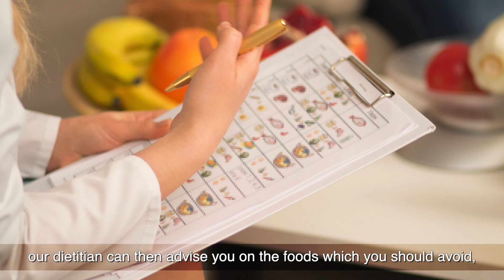Am I Lactose Intolerant? | Ask A Gut Doctor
The wide range of sugars ingested every day, such as fructose, lactose, sucrose, or sorbitol are absorbed within the small bowel. For some people, these sugars are absorbed poorly by the body and the sugars are passed into the colon. Fermentation of incompletely absorbed sugars within the colon may lead to a number of gastrointestinal symptoms like excessive wind, bloating, diarrhoea, and abdominal pain.

Breath testing involves measuring the number of gases produced inside the small intestines of the gut, following the administration of a test substrate. The concept of the breath test is that gases produced in the gut diffuses into the bloodstream, and then out again through the alveoli in the lungs into the exhaled air, where it can be easily collected and measured.

The gases of interest are Hydrogen and Methane. These are produced by the microbes in our gut, as a metabolic product of carbohydrate fermentation in the intestine. When these gases are detected in the breath, it provides information to learn more about your digestive health.

To find out more about these tests to see if they are suitable for your condition or symptoms, check with your gastroenterologist to find out more.